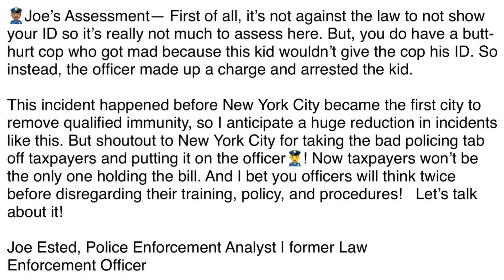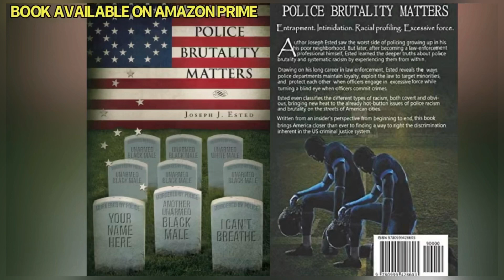NYPD — Contempt of Cop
New police assessment show coming soon to YouTube and Roku TV.

🗣PSA: “We’re Not Anti-Police. We’re Anti-Police Brutality.”™️

WE ARE HERE TO CHANGE THE NARRATIVE ON POLICE BRUTALITY. ✊🏽✊🏻✊🏼✊🏽✊🏽✊🏿

Please help fund our Save-a-Life and Pay It Forward Initiatives —

Support our youth entrepreneurs:
Remi’s Jewelry Shop
(10% of the proceeds are donated to our non-profit organization, PBM4Change LLC)

$PECIAL OF THE DAY — Promote with us for only $100 for ONE social media Ad/Promo Post.
*Note— your ad/promo will be added to the end of one of our videos.